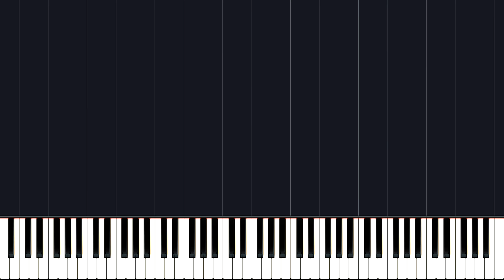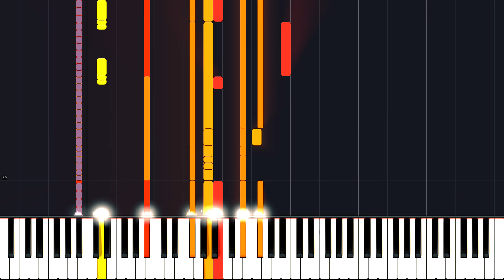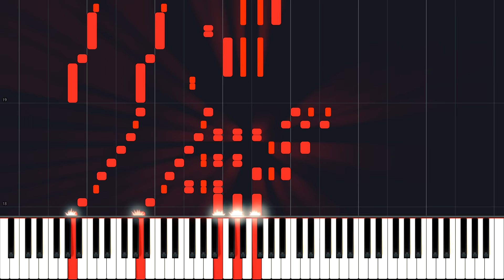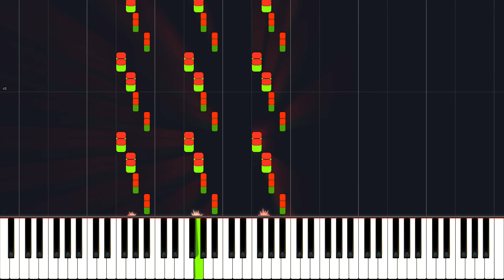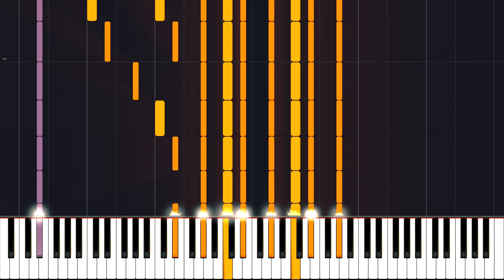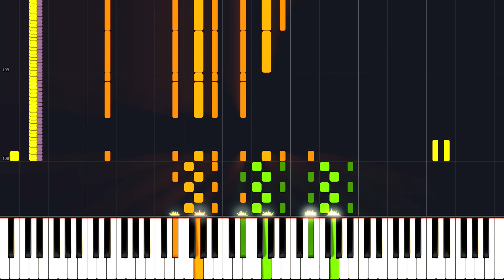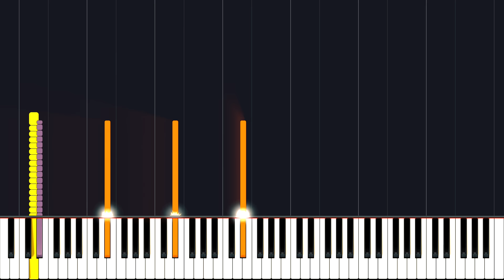Tchaikovsky: 1812 Overture (with cannons) // Antal Dorati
The Year 1812, festival overture in E♭ major, Op. 49, popularly known as the 1812 Overture, is a concert overture written in 1880 by Russian composer Pyotr Ilyich Tchaikovsky to commemorate Russia's defence of its motherland against Napoleon's invading Grande Armée in 1812.

Beginning with the plaintive Russian melody of the Eastern Orthodox Troparion of the Holy Cross (also known as "O Lord, Save Thy People") played by four cellos and two violas, the piece moves through a mixture of pastoral and martial themes portraying the increasing distress of the Russian people at the hands of the invading French. This passage includes a Russian folk dance, At the Gate, at my Gate ("U Vorot, Vorot"). At the turning point of the invasion—the Battle of Borodino—the score calls for five Russian cannon shots to counter a fragment of La Marseillaise, the French national anthem. A descending string passage represents the subsequent retreat of the French forces, followed by victory bells and a triumphant repetition of O Lord, Save Thy People as Moscow burns to deny winter quarters to the French. A musical chase scene appears, out of which emerges the anthem God Save the Tsar! thundering with eleven more precisely scored shots. The overture utilizes counterpoint to reinforce the appearance of the leitmotif that represents the Russian forces throughout the piece. A total of 16 cannon shots are written into the score of the Overture.

The music can be interpreted as a fairly literal depiction of the campaign: in June 1812, the previously undefeated French Allied Army of over half a million battle-hardened soldiers and almost 1,200 state-of-the-art guns (cannons, artillery pieces) crossed the Niemen River into Lithuania on its way to Moscow. The Holy Synod, aware that the Russian Imperial Army could field a force only a fraction of this size, inexperienced and poorly equipped, called on the people to pray for deliverance and peace. The Russian people responded en masse, gathering in churches all across the Empire and offering their heartfelt prayers for divine intervention (the opening hymn). Next we hear the ominous notes of approaching conflict and preparation for battle with a hint of desperation but great enthusiasm, followed by the distant strains of La Marseillaise as the French approach. Skirmishes follow, and the battle goes back and forth, but the French continue to advance and La Marseillaise becomes more prominent and victorious – almost invincible. The Tsar desperately appeals to the spirit of the Russian people in an eloquent plea to come forward and defend the Rodina (Motherland). As the people in their villages consider his impassioned plea, we hear traditional Russian folk music. La Marseillaise returns in force with great sounds of battle as the French reach Moscow. The Russian people now begin to stream out of their villages and towns toward Moscow to the increasing strains of folk music and, as they gather together, there is even a hint of celebration. Now, La Marseillaise is heard in counterpoint to the folk music as the great armies clash on the plains west of Moscow, and Moscow burns. Just at the moment that Moscow is occupied and all seems hopeless, the hymn O Lord, Save Thy People that opens the piece is heard again as God intervenes, bringing an unprecedented deep freeze the French cannot bear (the winter winds blow in the music). The French attempt to retreat, but their guns, stuck in the freezing ground, are captured by the Russians and turned against them. Finally, the guns are fired in celebration and church bells all across the land peal in grateful honor of their deliverance from their treacherous and cruel enemies.